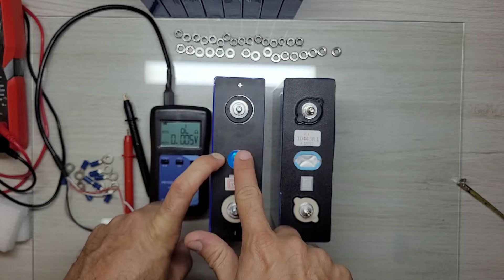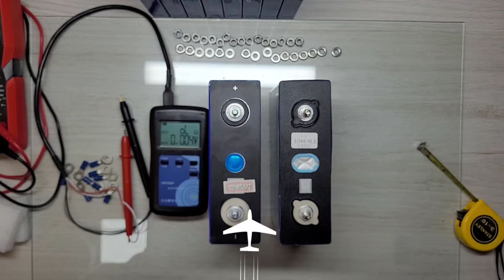Qual a melhor bateria LIFEPO4 para sistema de energia solar off grid, EVE ou CALB?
As melhores baterias LIFEPO4  para o OFF GRID aqui
4PCS EVE100Ah Kingbo Lifepo4 Bateria
4PCS EVE105Ah Kingbo Lifepo4 Bateria
2PCS EVE206ah Kingbo Lifepo4 BR
2PCS EVE280Ah Kingbo Lifepo4 BR

HÍBRIDO NO BRASIL 6200W SUMRY (SEM BATERIAS)
Híbrido NO BRASIL 6200W ANENJI (SEM BATERIAS)
HÍBRIDO ANENJ 4,2KW 24V
3000W SRNE NO BRASIL
5000W SRNE NO BRASIL